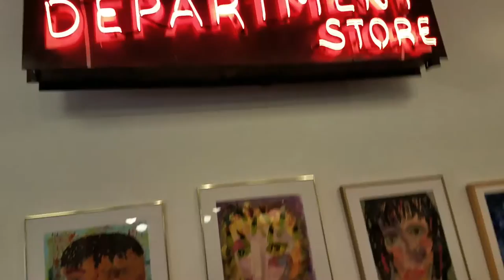Is the Starving Artist Stereotype a Myth?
What do you think? Is the starving artist stereotype a myth? Well I decided to discuss my thought's on the starving artist stigma after I had a chance to have lunch at The Starving Artist Cafe and Good Purpose Gallery in Lee Massachusetts one day while I was traveling nearby for work.

Here's a link to The Starving Artist Cafe if your ever in the Western Massachusetts area

God Bless,

- Marshall 'Plex' Couture